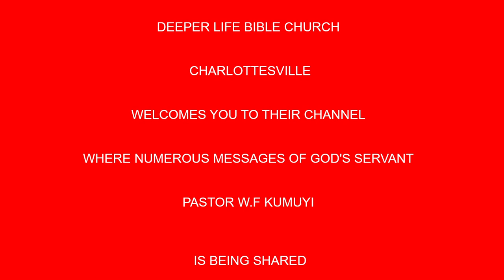Leadership In The Church BY PAS W F KUMUYI